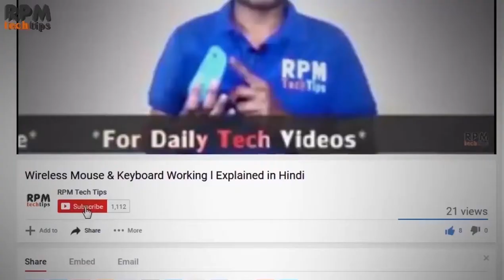How to Approve Adsense for Website and Blogger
In this Video, I will show you How to Approve Adsense for Website and Blogger. By this method, your Adsense account is fully approved for showing ads on your website or Blog.

Follow the tips in the video and your Google Adsense account will fully be approved within 10days.